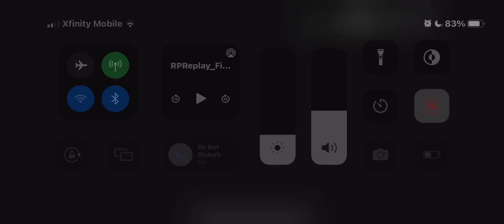WhoBob Whatpants Theme Song Spanish Christmas